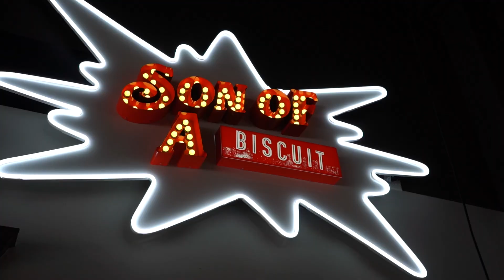Best Brunch Spots in Jacksonville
Brunch, coffee, and mimosas make mornings worth waking up for. We want you to start planning your brunch dates this weekend so we have compiled a list of the best brunch in Jacksonville!